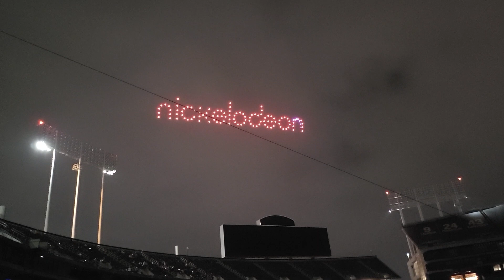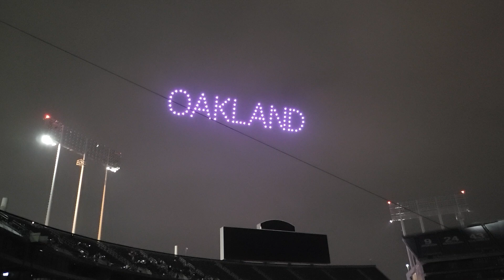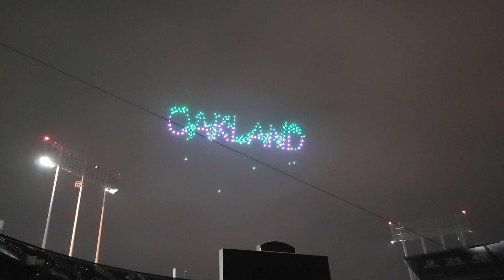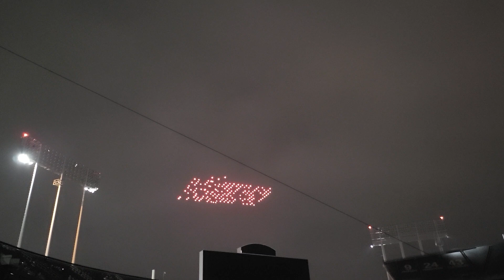Oakland A's Nickelodeon drone show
Nickelodeon drone show at Oakland A's Baseball game 8/27/22